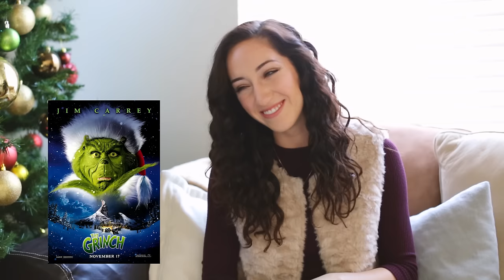Hailey's Top 10 Christmas Movies! 12DaysofGS | Gardiner Sisters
Day 7: Hailey shares her top 10 favorite Christmas movies!
Mr. Krueger’s Christmas
The Gift of Love
Barbie in the Nutcracker
Little Women
Mickey’s Once Upon A Christmas & Mickey’s Twice Upon A Christmas
Elf